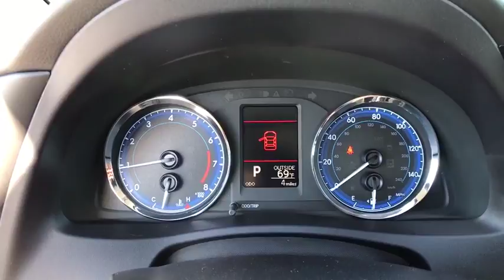2018 Toyota Corolla Haines City, Central Florida, Celebration, Kissimmee, Lakeland, FL JC994791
2018 Toyota Corolla LE - Stock#: JC994791 - VIN#: 2T1BURHE4JC994791

Miracle Toyota
37048 US-27

Recent Arrival! 2018 Toyota Corolla LE 1.8L I4 DOHC Dual VVT-i Classic Silver Metallic Includes the Remainder of the Factory Warranty. $889 off MSRP! Factory MSRP: $20,842 36/28 Highway/City MPG